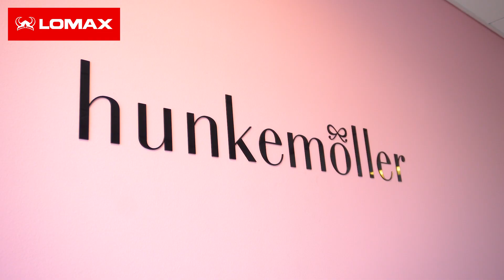Hunkemöller - Hvorfor valget faldt på Lomax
Hvad gør man, hvis man gerne vil have farverne i ens brand til at matche med inventaret på kontoret, når man flytter i nye lokaler?

Svaret: Man kontakter indretningsteamet hos Lomax!

På det skandinaviske hovedkontor hos Hunkemöller i København fortæller commercial specialist Anne Jensen, at medarbejderne blev meget begejstrede, da det mødte ind til de nye lokaler. Faktisk var standarden højere, end de fleste var vant til.